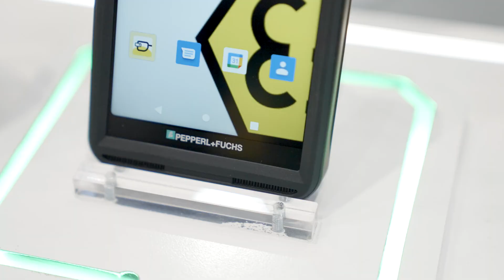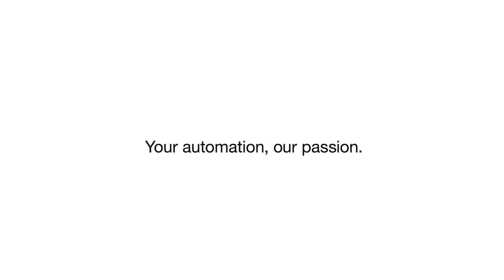Smart-Ex® 03: The 5G and Wi-Fi 6 Capable Smartphone for Hazardous Areas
The intrinsically safe Smart-Ex 03 with 5G combines all the know-how of the Pepperl+Fuchs Group with that of the company's subsidiaries ecom instruments, pioneer in intrinsically safe mobile devices, and Aava Mobile, specialists in industrial tablets and wireless technologies. In the video, Roolf Wessels, Managing Director of ECOM Instruments GmbH, explains more about the advantages and features of the 5G- and Wi-Fi-6-enabled smartphone for hazardous areas.